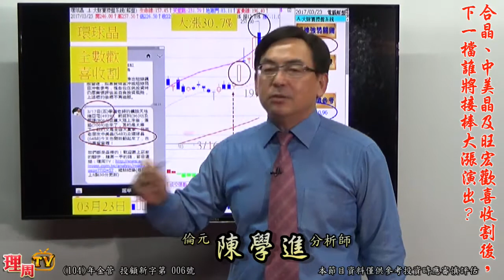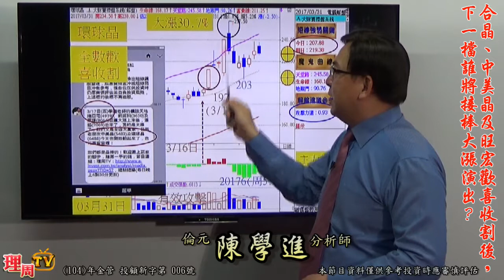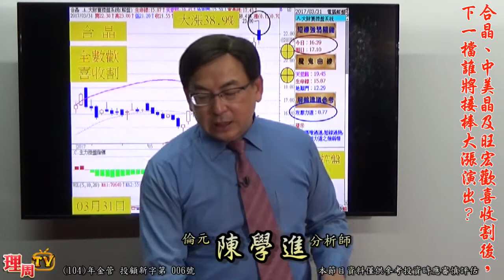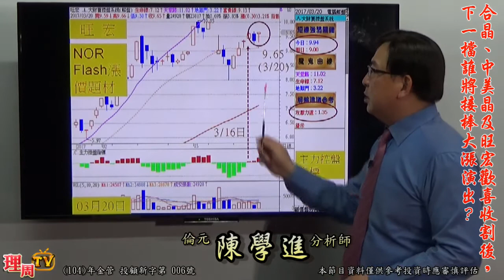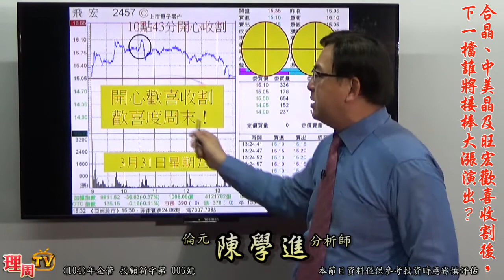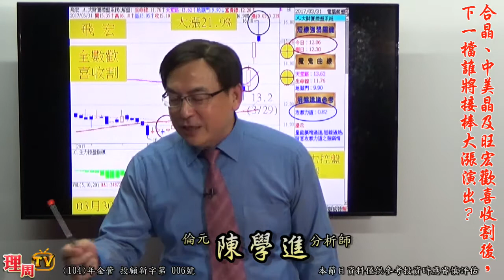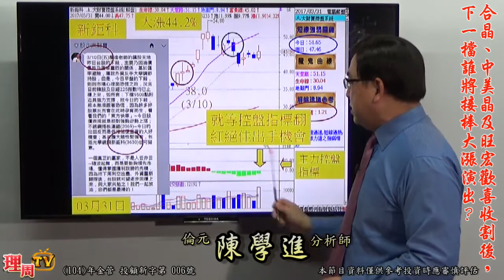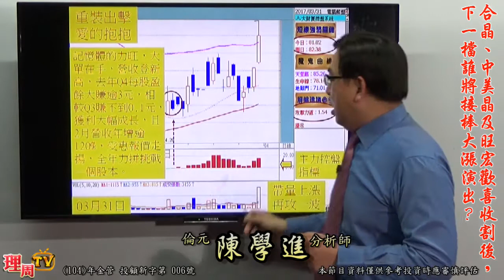理周TV-20170331 盤後-陳學進 股市大財寶／合晶、中美晶及旺宏歡喜收割後，下一檔誰將接棒大漲演出？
加入股市大財寶Line@:@jpc4652n
更多倫元投顧 分析師陳學進的精彩分析：